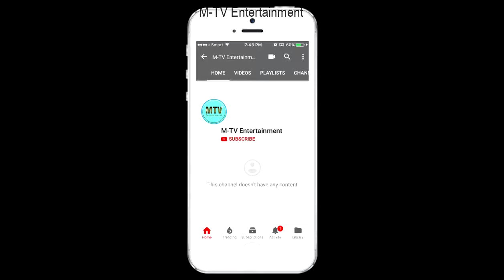កប់ហ្មង!....,ស្នេហ៍ដំបូងជាស្នេហ៍បរាជ័យ ច្រៀងដោយ នាយ ចឺម, Neay Jerm, Sneh dom bong chea sneh bara jey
Hey Guys! In this Channel we will update new Videos which are related to entertainment such, Khmer Song, Khmer Video, Khmer Comedy, Khmer Show, and other. Hope you enjoy our videos.
Thanks for your support all dear!